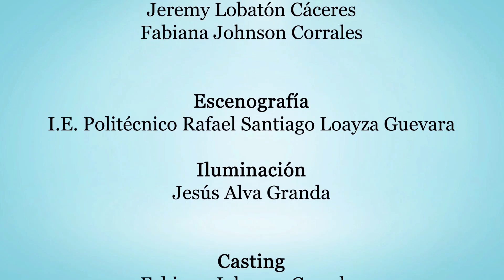Capítulo 08 – Aniversario de la institución educativa Politécnico Rafael S. Loayza G.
Esta semana estuvimos en el aniversario de la institución educativa Politécnico Rafael Santiago Loayza Guevara del distrito de Mariano Melgar